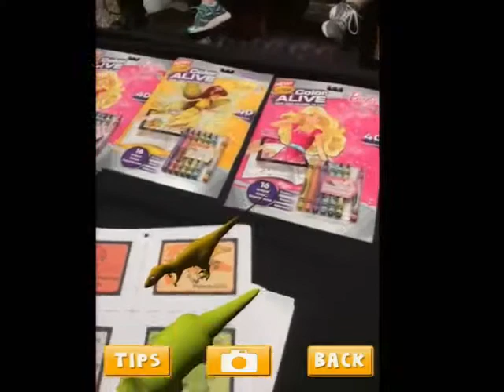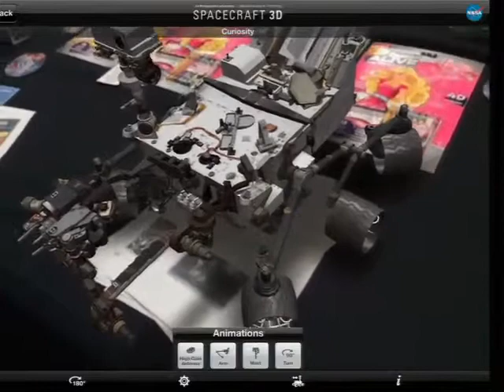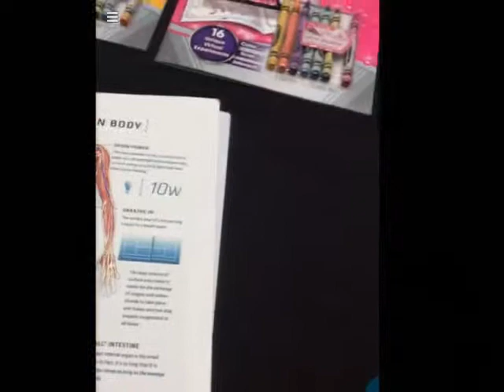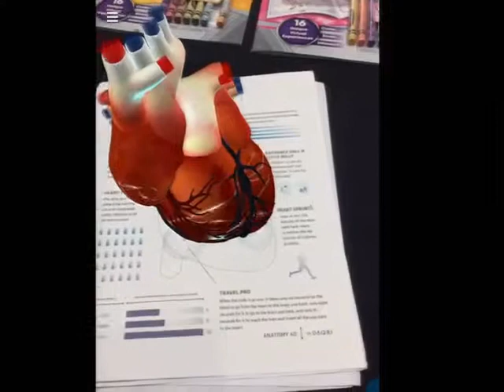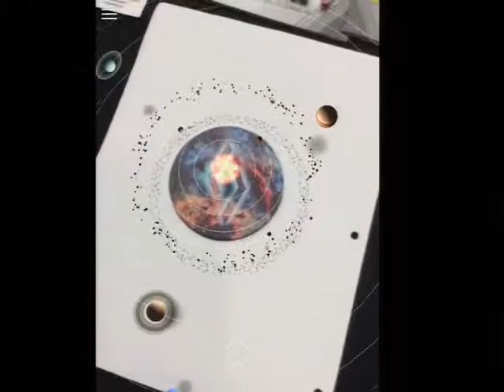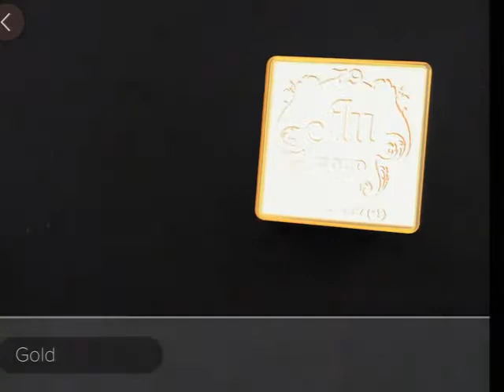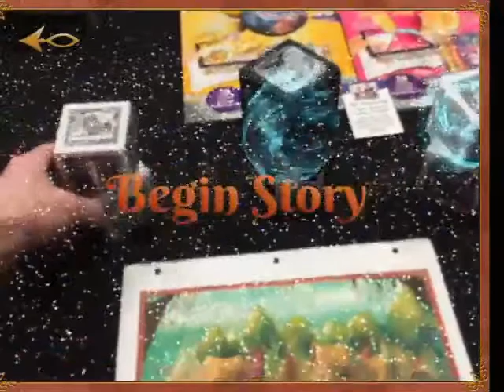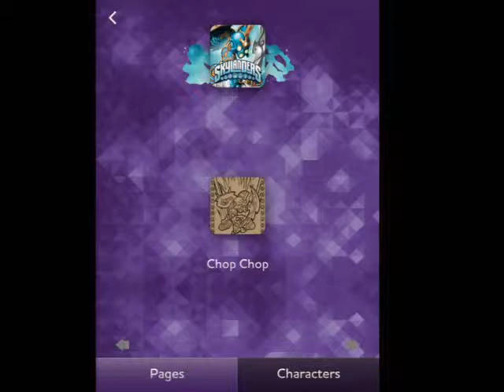Bring a New Dimension to Learning with Augmented Reality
Transform learning and teaching using Augmented Reality in the classroom. This FETC 2015 session, given by Co-founder of Two Guys and Some iPads Brad Waid, focuses on the latest in Augmented Reality and how to implement this technology into the classroom to engage students and transform learning. See incredible demos and the latest in AR apps.